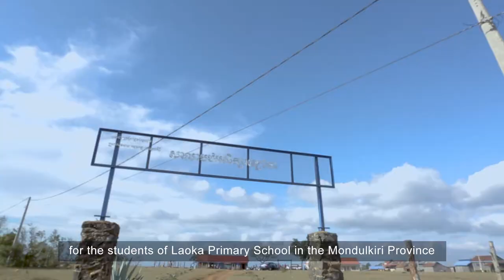Beautiful Day with Bee | Teaser Episode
Ms. Sotheary “Bee” By , the winner of the first-ever Miss Cambodia 2016 and the first representative of Cambodia to Miss Universe 👑 pageant is ready to take her journey beyond the crown. She aspires to be an inspiration to her countrymen, continue her advocacy and ready to make a platform of hope, joy and celebration through her new talk show that would focus on life!

Beautiful Day with Bee is a celebration of success, recognition of hard work and fulfilling dreams—  It will be your newest favorite show! 🌞